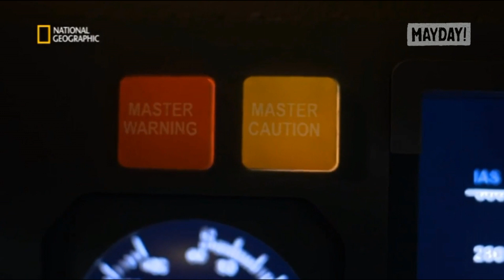Indagini ad alta quota, I grandi disastri - Aereo VS Pilota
Durante un test di volo di routine, uno degli aerei più avanzati al mondo finisce nel Mar Mediterraneo. Un airbus sparisce nell'Atlantico e gli investigatori affrontano una ricerca difficile